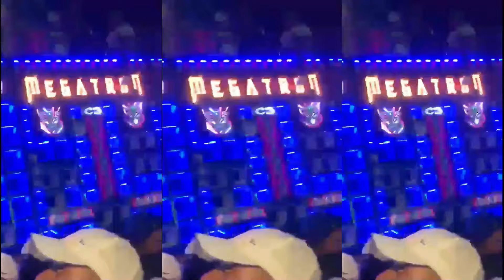MARIA MARIAH VOCÊ NÃO SAÍ "REMIX" - GP DA ZL, JC NO BEAT, DJ F7, MC Meno Dani e Silva MC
Artista: GP DA ZL, JC NO BEAT, DJ F7, MC Meno Dani e Silva MC
Produção Musical: JC NO BEAT, DJ F7
Ano: 2024